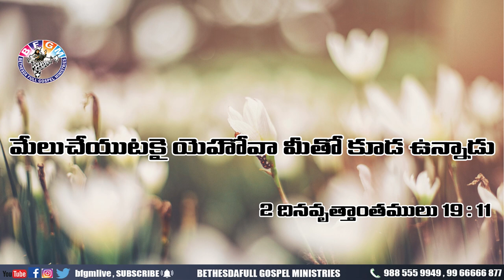Today's promise 13.07.2020 | BFGM LIVE